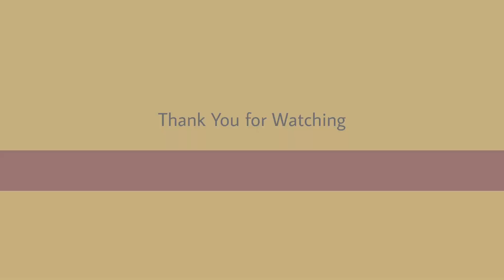First Capture one of the Longest train in India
Hi there
I was Able to Spot the one of the Longest running train in the India
#16597 Tuiticorin[TN] - Okha[OKHA] Vivek Express with Erode[ED] Wap 4 #22380 Late By 25Minutes